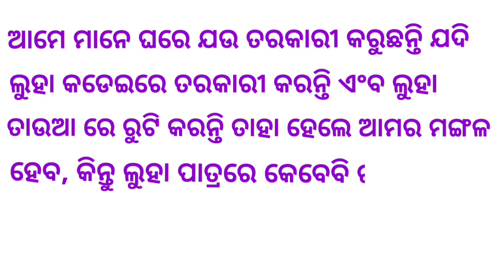ଆଜିର ଅନୁଚିନ୍ତା || କିଛିଟା ଭଲ ଭାବନା